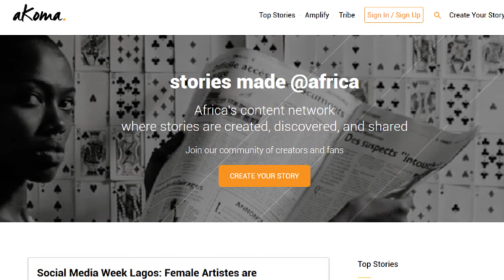We create stories and we give them additional exposure - Zain Verjee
Former CNN news anchor and reporter, Zain Verjee shares her knowledge on a myriad of issues, especially, how to spot fake news, becoming a successful female journalist and what her new project Akoma is all about.